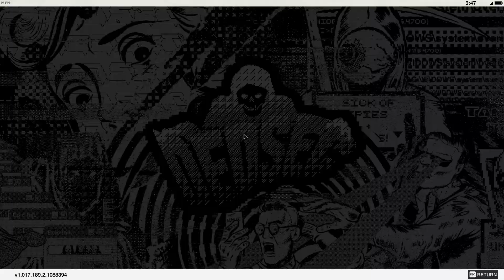Watchdogs Chaos Mormon Travels